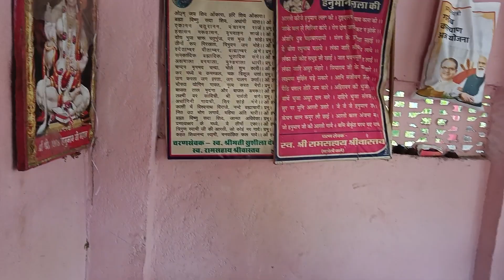youtube minivlog shotlrtsviral youtubeshorts youtubeindia shortsvideo viralvideo youtubers